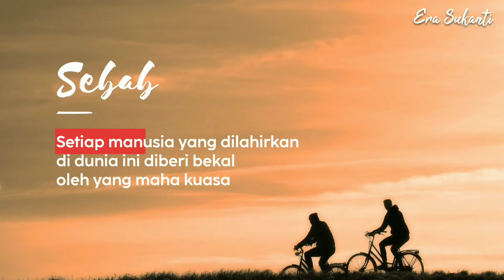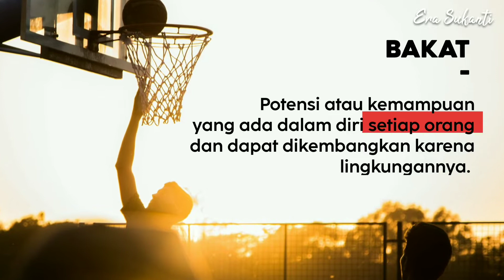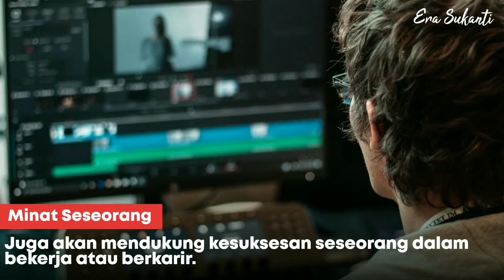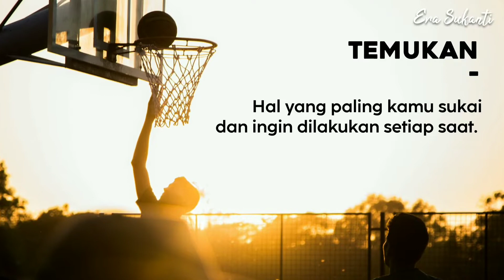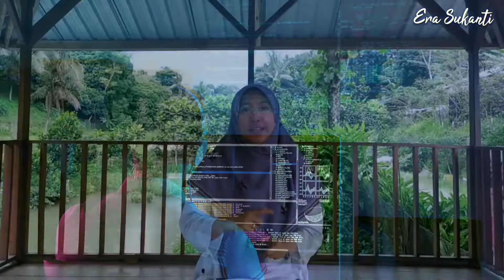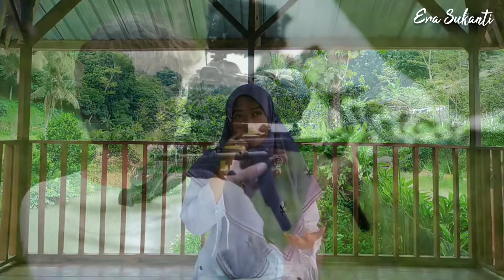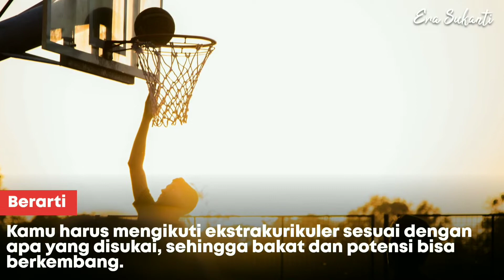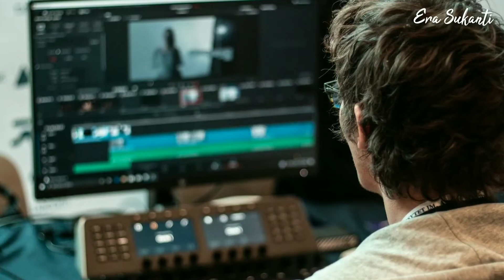Apakah Selama Ini Kamu Merasa Gak Bisa Apa-apa?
Selama ini banyak yang masih kebingungan mengetahui bakat dan minat atau potensi yang dimiliki. Padahal bakat itu sudah ada dalam diri lho. Lantas apa yang menyebabkan selama ini merasa gak bisa apa-apa? Lalu, gimana sich cara mudah mengetahui bakat minat kita?
Yuk, simak videonya sampai habis yaa...

silahkan dishare video ini sebanyak-banyaknya ke teman-teman atau saudara agar lebih  bermanfaat.

Terima kasih saya ucapkan kepada para subscriber saya yang telah setia dengan channel saya...